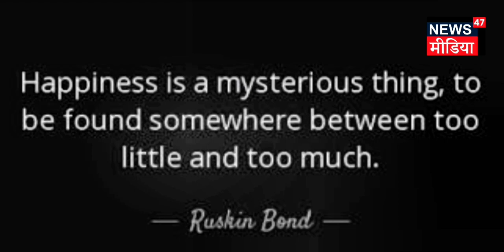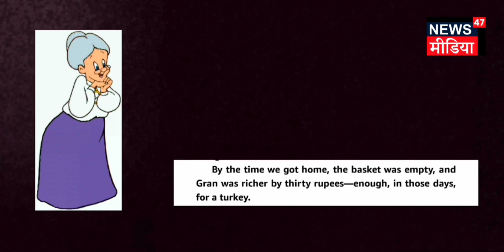Book Review in Hindi - PETALS ON THE GANGA by Kritika Chaudhary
BOOK - PETALS ON THE GANGA
AUTHOR - RUSKIN BOND
MRP - 188(AMAZON)